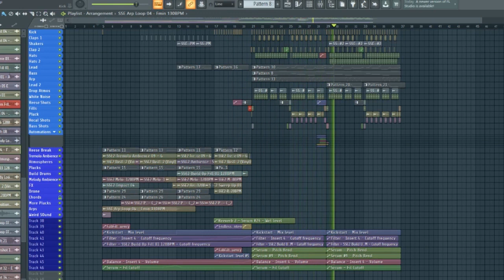COMMERCIAL STMPD RCRDS BANGER FL STUDIO PROJECT SETH HILLS/VLUARR STYLE | FLP Download!🔥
᛫ Synths:
-Serum
-Sylenth1
-Vital

᛫ Third plugins you'll need to open the project file:
-Fabfilter Bundle
-Kickstart
-Vallhalla Reverb
-Camel Crusher
-OTT